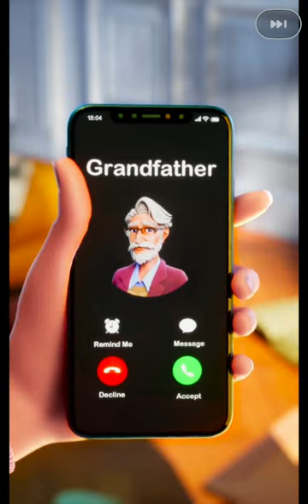Seaside Escape | Level 1-5 Part 1🏖🏝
Rowan is an up-and-coming actress with the people in her hands and the world at her feet. Or rather, she was. After her life in Hollywood collapsed, she returned to her mother's hometown, Kryphos, to start over.

She finds that things on the little island are not as she left them, and much has changed in the five years she was away. Tourists are few and far between, the village is falling apart, and her friends and neighbors are losing hope.

She can't bear to see it like this, and throws herself into turning things around. However, she soon realizes that the more she fixes, the more mysteries she uncovers. A powerful company trying to strong-arm people off the island... long forgotten scandals... What other secrets are lurking in the shadows of this once sunny village?

Join Rowan as she rallies her community, mends relationships, and rebuilds Kryphos!